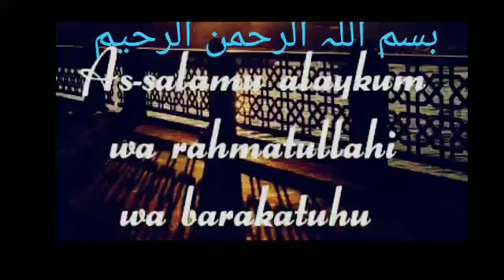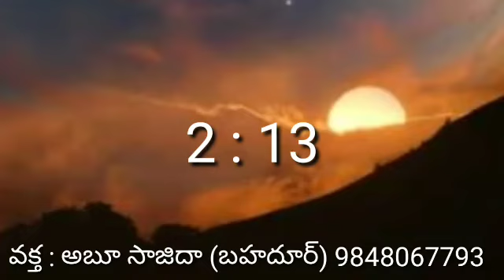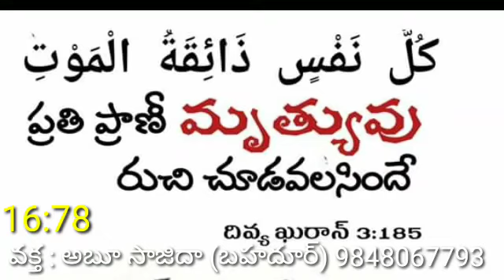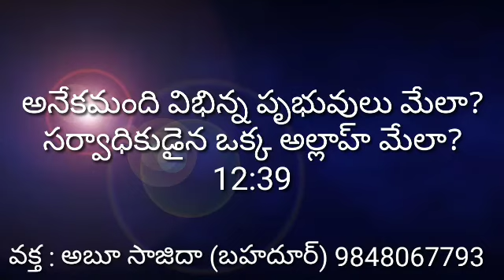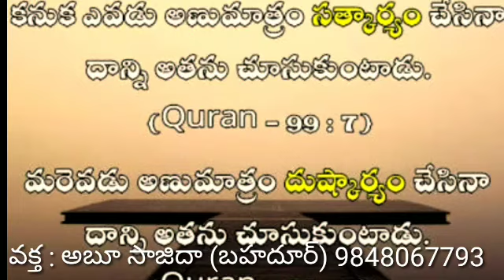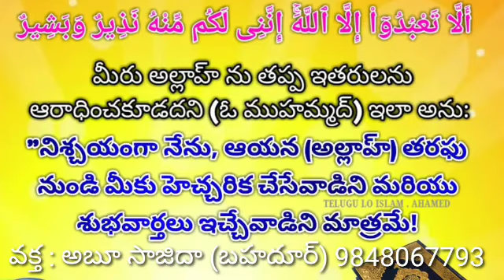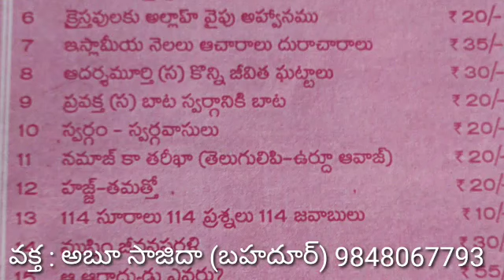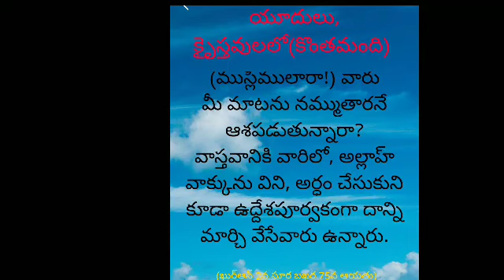కృతజ్ఞత : - వక్త :అబూ సాజిదా (బహదూర్) 9848067793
విశ్వాసుల సుగుణం